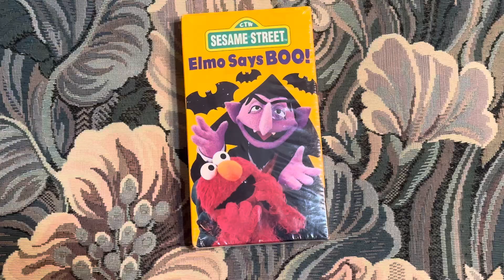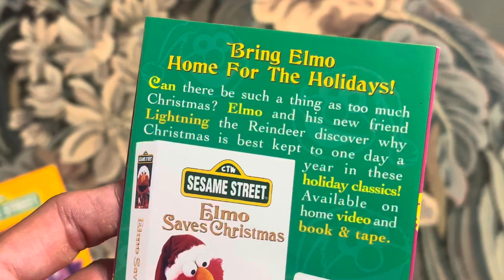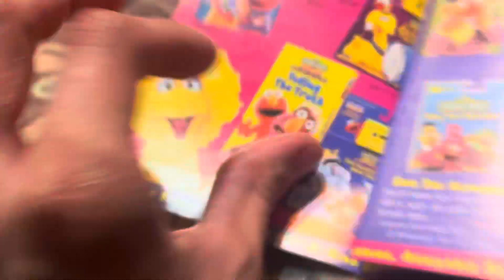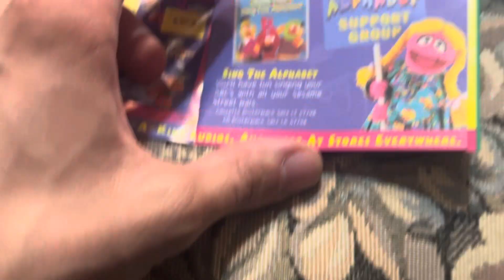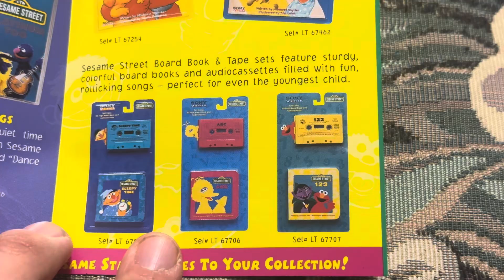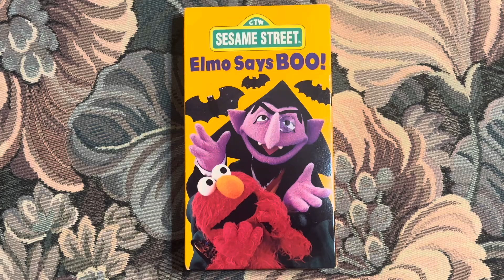Sesame Street: Elmo Says BOO! 1997 VHS Unboxing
I got this VHS Off on Ebay.

NOTE: Halloween is coming up!